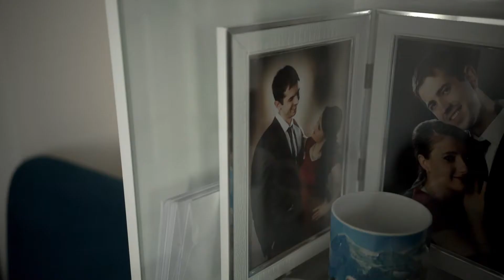Liberate Life - Arni's Journey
Follow Arni's journey and his challenge is to compete in the German Sports Badge.
Living life beyond haemophilia.